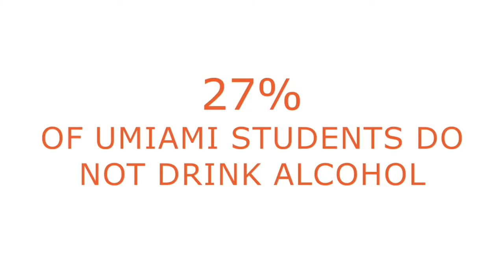The Sandler Center - Community Consensus - Alcohol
The University of Miami Sandler Center for Alcohol and Other Drug Education hired Orange Umbrella to film and produce a social media video series featuring perceptions regarding the use of drugs and alcohol on UM's campus. The videos, titled Community Consensus, challenge misconceptions of social norms related to the use of alcohol, tobacco and other drugs.

In this video, UM students guess the percentage of students on campus who don't drink alcohol.

For more information about The Sandler Center, or follow them on Instagram @umsandlercenter.